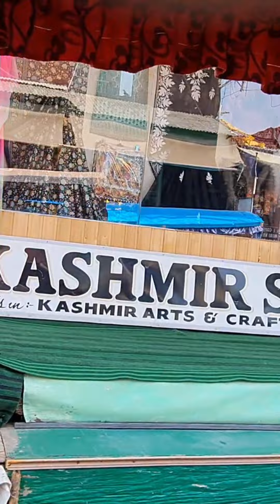himalayas himalayan himalaya kashmirtourism kashmirtourpackage gulmarg shrinagar pehelgam